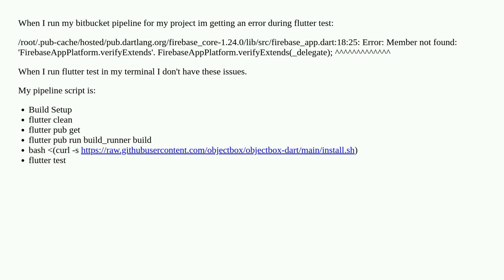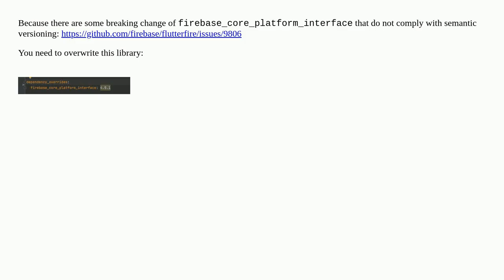FirebaseAppPlatform.verifyExtends error while running flutter test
A special thanks goes out to the community

  firebase flutter-test flutter firebase-authentication flutter-objectbox